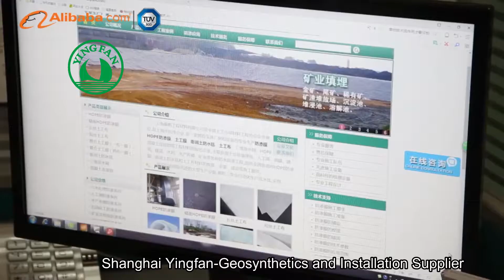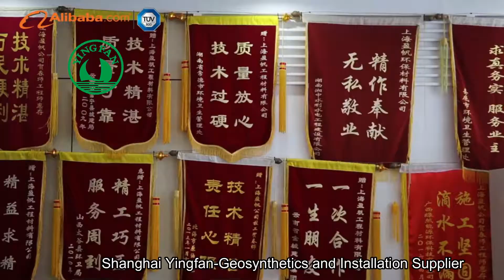Shanghai Yingfan Geosynthetics and Installation Supplier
Our Shanghai Yingfan company introduction